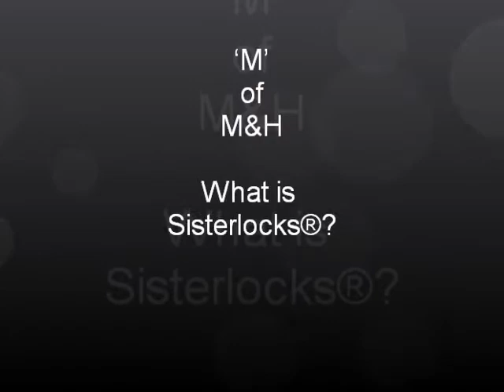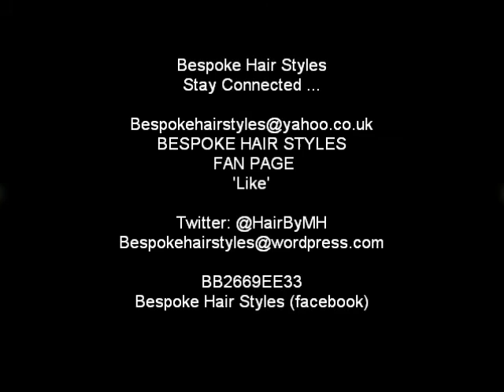What is Sisterlocks? By Sisterlocks®UK Consultant #84